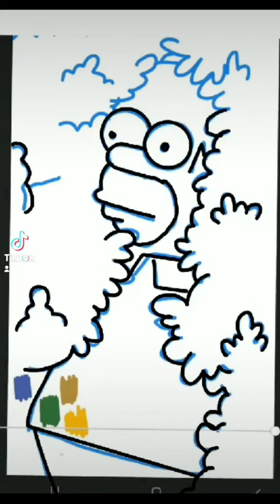homer disappearing into bush digital drawing